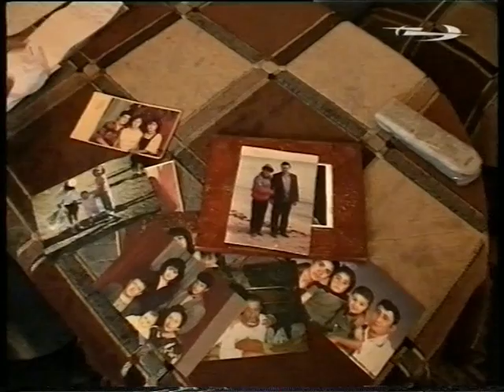Լսողական ապարատը երազանք հաշմանդամ կնոջ համար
Մեր նախորդ տեսանյութերից մեկում ներկայացրել ենք երկրաշարժի փլատակների տակից մազապուրծ փրկված ու հաշմանդամ դարձաց Գոհար Առաքելյանի խնդիրների մասին։ Նա գյումրեցի այլ հարյուրավոր հաշմանդամների նման ստիպված է ամեն օր պայքարել, ինչպես ճակատագրի, այնպես էլ իրենց հանդեպ ցուցաբերվող անտարբեր վերաբերմունքի հանդեպ։

Երկրաշարժի առաջին իսկ հարվածից փլատակների վերածված Լենինականի գործարաններից մեկի փլատակների տակ 8 ժամ շարունակ մահին դիմագրաված՝ 18 տարեկանից լսողությունից զրկված Գոհարիկի մասին տեսանյութ է պատրաստել նաև «Շանթ» հեռուսառադիոընկերությունը:
Վերջում ավելացնենք, որ «Շիրակ կենտրոնի» շահառու Գոհար Առաքելյանը արդեն կազմակերպության ամենաակտիվ կամավորն է, ով ամեն օր մի քանի ժամ շրջում է անօթևան և աղքատ ընտանիքների տնակներում: